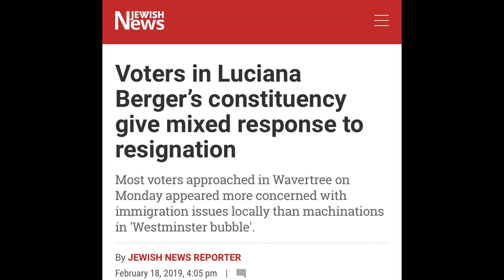Labour in tatters as Owens romps to Victory!